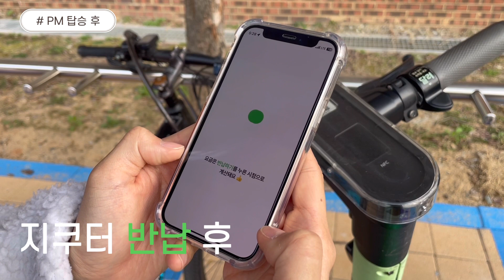[전빛누리] 캠퍼스 내 개인형이동장치 이동수칙 안내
안녕하세요! 전남대학교를 빛내는 우리, 전빛누리입니다💚

요즘 학교 곳곳에서 개인형 이동장치(PM)를 이용하시는 분들이 많이 보이는데요!
모두 안전수칙⚠ 잘 지키고 계시나요?

저희 전빛누리가 PM 이용방법부터 안전수칙, 주차할인구역까지 소개해드리려고 합니다👷‍♀

영상 꼼꼼히 시청 후! 모두 함께 안전한 캠퍼스🏫 만들어 나갑시다🤭

그럼 바로 보러 가실까요?!✨